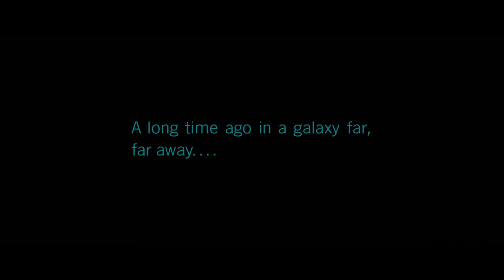Rebel | Rogue One: A Star Wars Story Remix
Made using sounds sound from the movie.